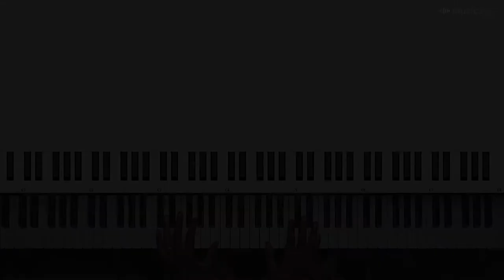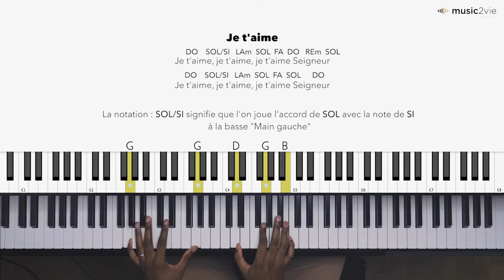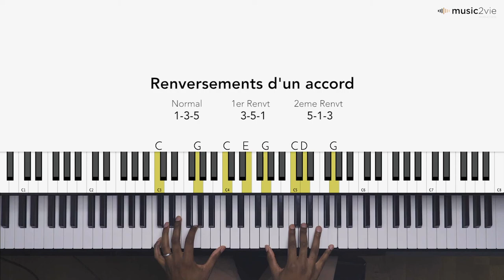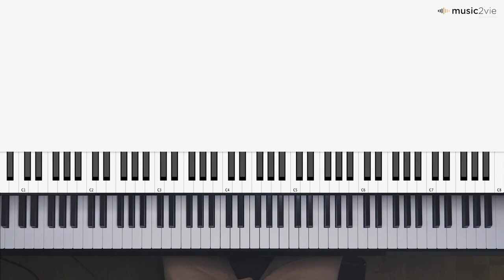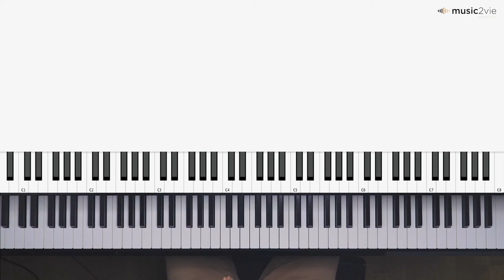Piano Class #1 - Leçon 6 : Les Renversements d'Accords + Le Chant "Je t'aime"